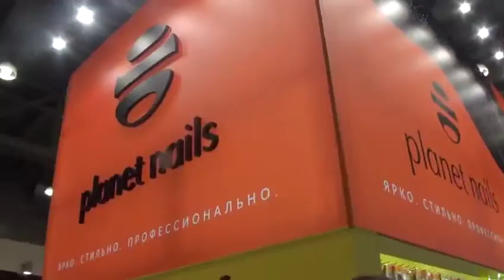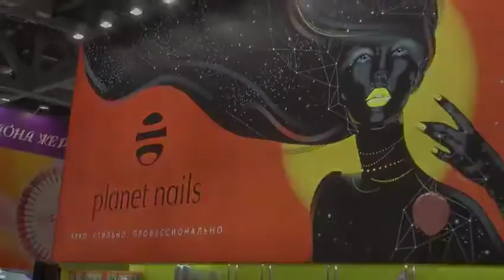InterCHARM Осень 2016